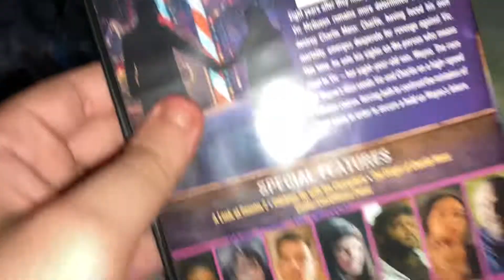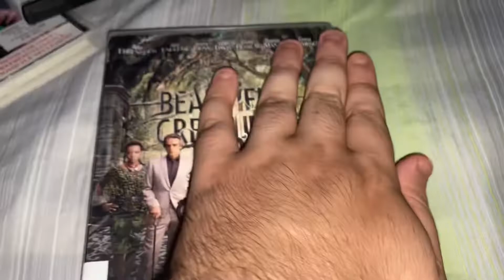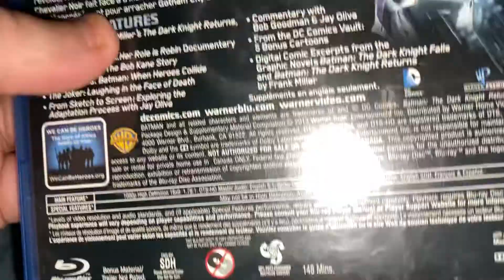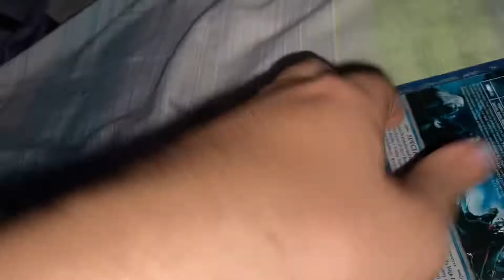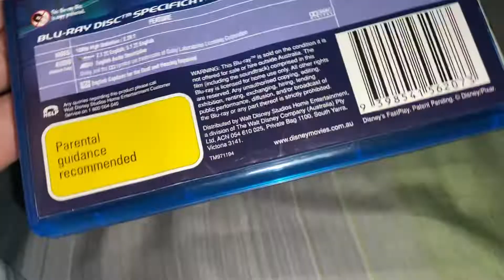MASSIVE/Rare VHS/DVD/Blu Ray Update For July 5th, 2022 (Part 2)